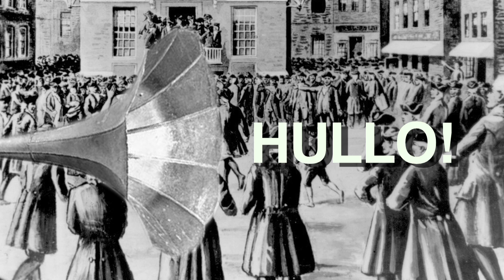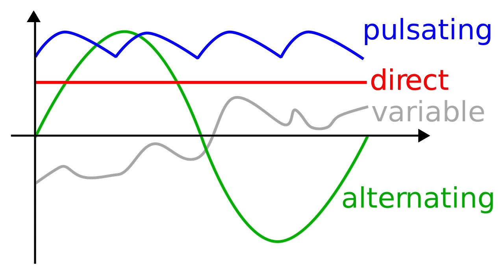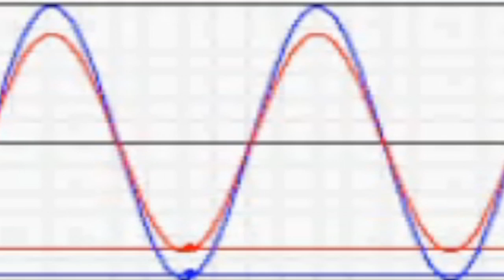AC vs DC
Ahoy! Today Molly tells us the tale of telephones, tipping points, death by electricity and who really won the current war.